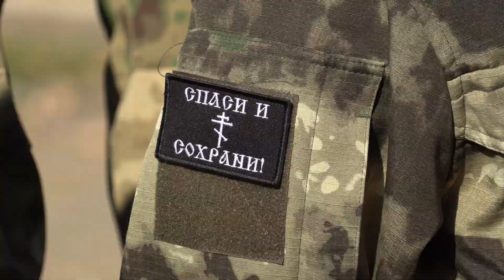Во Владимире в зону СВО проводили 28 бойцов со всего региона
До сегодняшнего дня их жизнь не была связана с армией